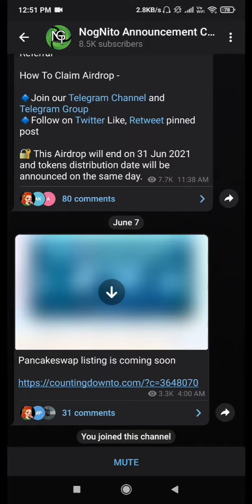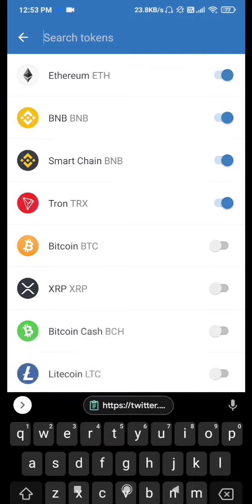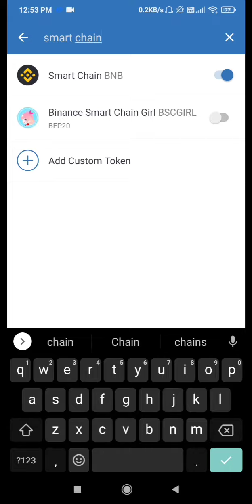new Airdrop Nognito Token Get Free NGT Tokens cryptocurrency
For Latest Genuine Airdrops Join Telegram Group ⏬

(Viral Bazar For Airdrops)

Note : Video Ko Like or Comment Kardena Or apne Friends Ke sath Share Kardena

Jo bhi puchna ho telegram group me puch sakte hein  Ask Viral Bazar Group Join Karlo ⏬

(Ask Viral Bazar)